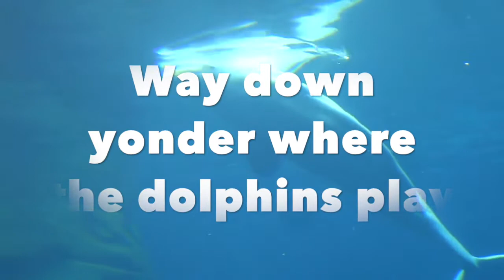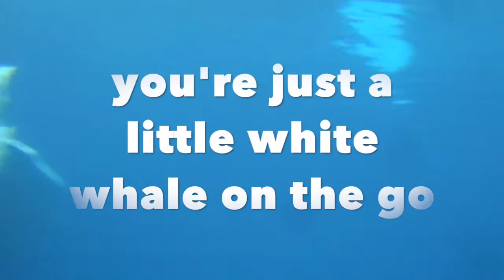Baby Beluga - Raffi Lyrics Video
Backing video by Tim Fan
Lyrics video by Damian Reid-Byrne